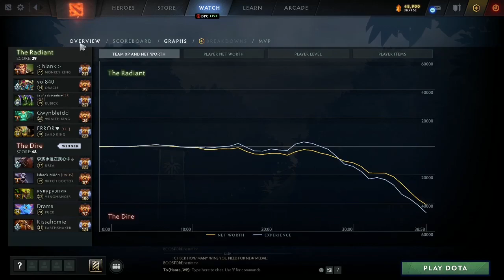BEASTCOAST.CHRIS LUCK REFRESHER +DAEDALUS PUCK MID 21 KILLS Pro Midlaner SA Dota2 7.28b fullgame